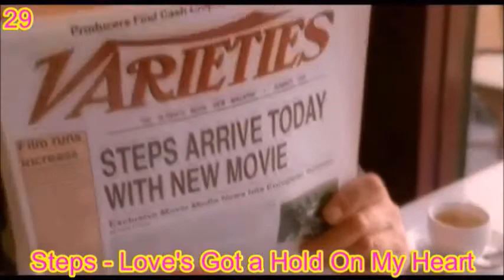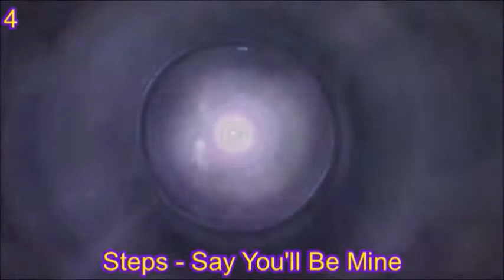Top 50 Steps Songs